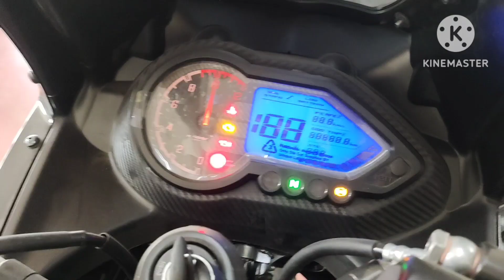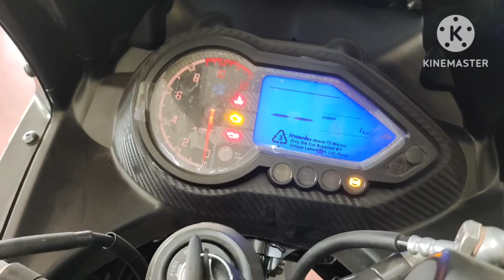2023 premium Pulsar 220F with new features come back bs6#2023 Pulsar 220F legend come back#pulsar220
2023 premium Pulsar 220F with new features come back bs6#2023 Pulsar 220F legend come back#pulsar220F new update best mileage and features with walk around review#price and features updates 2023